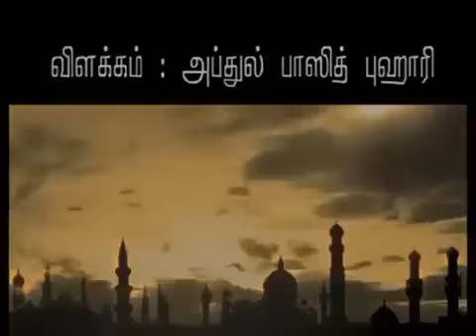பராஅத் இரவில் நோன்பு வைக்கலாமா?